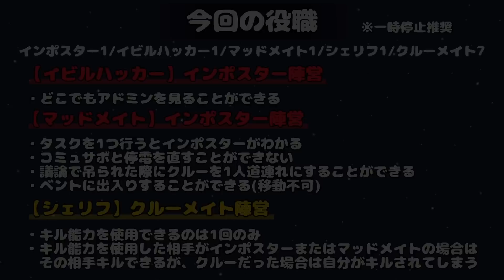【AmongUs】だから会わなきゃ変♪会わなきゃ変です＾＾【激戦動画#296】